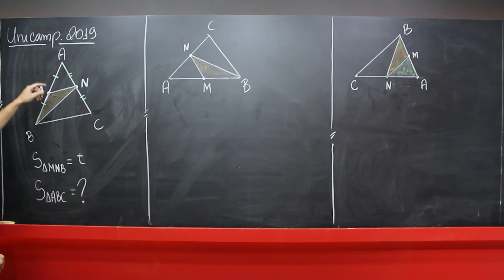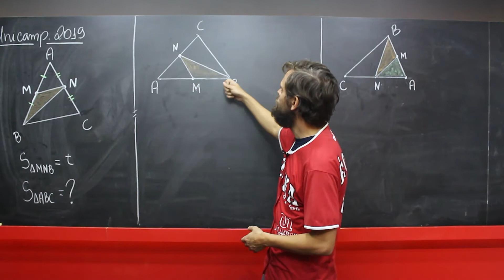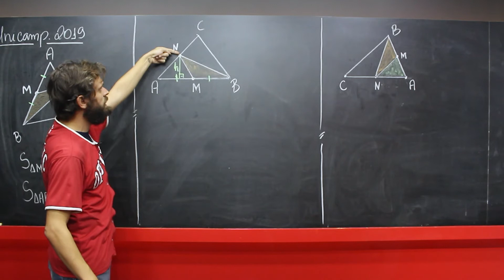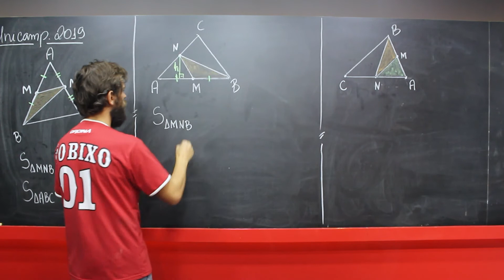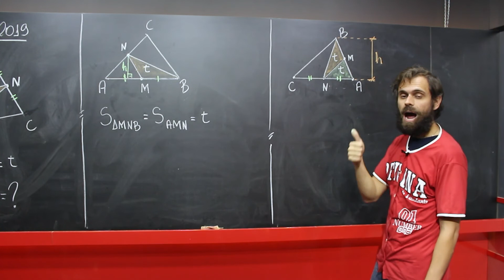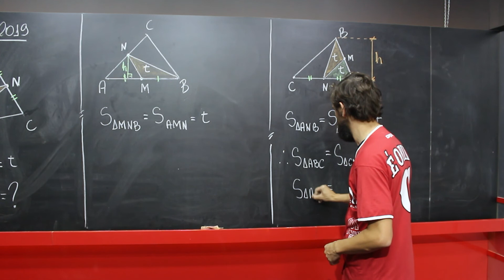Exercicio Unicamp - Área do triângulo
OFICINA DO ESTUDANTE | VIDEOAULA DE: Matemática
➨ Nesta aula, você aprende sobre área do triângulo com o nosso professor Mario.
Sobre o COLÉGIO E CURSO OFICINA DO ESTUDANTE:
A Oficina do Estudante é um colégio e cursinho em Campinas que mais mais aprova nos principais vestibulares do país como UNICAMP, FUVEST, UNESP, UFSCAR E UNIFESP!
Além disso, o Colégio e Cursinho Oficina do Estudante aparece no grupo dos 1.000 melhores colégios do Brasil em  desempenho no Enem 2019 – último ranking divulgado - obtendo nota acima de 600 pontos.
Você encontra ensino de qualidade no FUNDAMENTAL I, FUNDAMENTAL II e ENSINO MÉDIO
Veja também nossos endereços:
UNIDADE I - Av. Brasil, 601 - Fone: 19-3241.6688
UNIDADE II - Av. Brasil, 601 - Fone: 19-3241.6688
UNIDADE III - Rua Jasmin, 700 - Fone: 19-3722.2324
UNIDADE IV - Av. Albino J. B. de Oliveira, 1600 - Fone: 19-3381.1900